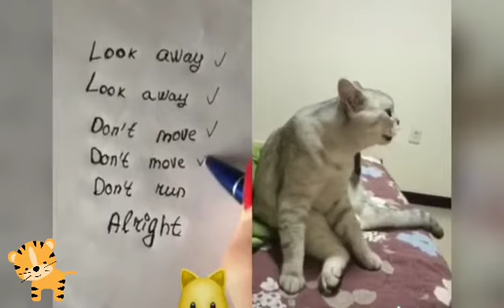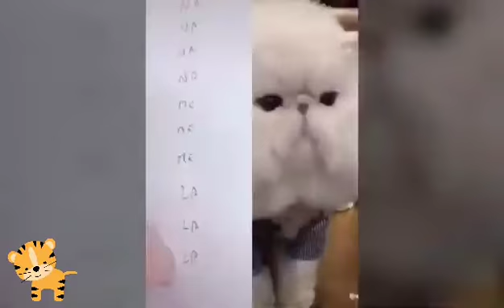Cute Pets And Funny Animals Cat #3- Cute pet and Animals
▶Face Book

BookCOPYRIGHT ISSUES: If you see a clip that you own that you did not submit or give consent for use, we have likely received false permissions and would be happy to resolve this for you!

~ Pets Garden~ Cute pet and Animals